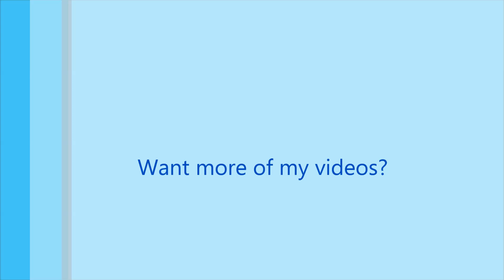Growtopia - Buying dirt leash + new command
In this video, im buying dirt leash or muddy pants
It cost 125 Growtoken in store
and there is a new command. it is /omg